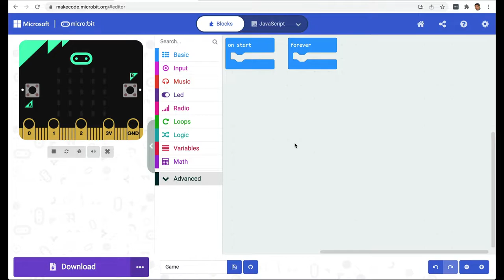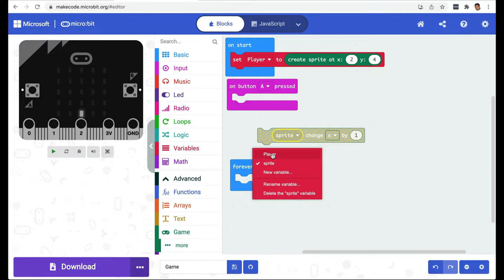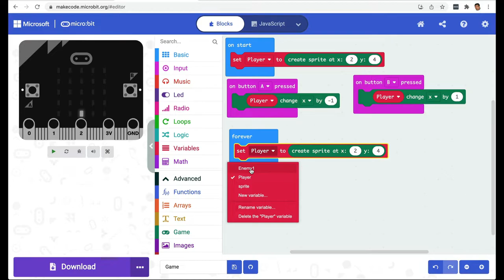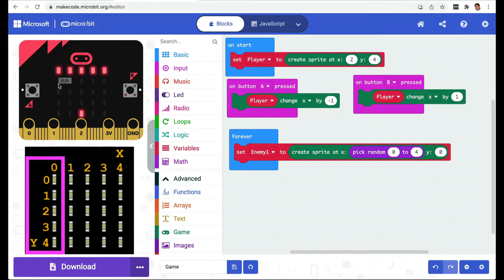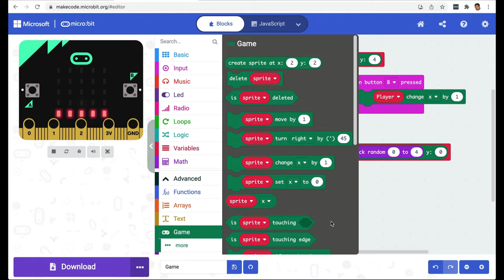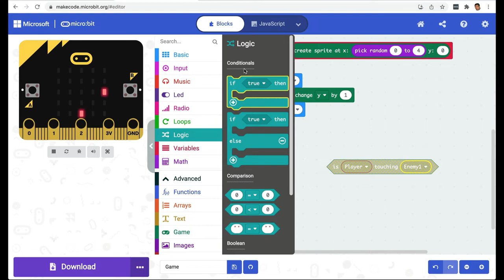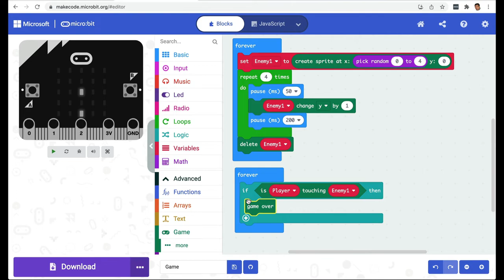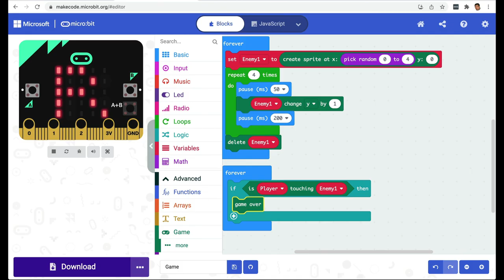micro:bit v2 in Hindi - Dodge Enemies Game part-1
इस वीडियो में हम micro:bit v2 में Enemy Dodging गेम बनाना सीखेंगे।